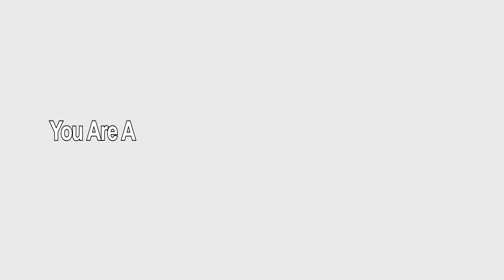Behind the Scenes (Fatboiz Comedy)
Today's Episode makes it the 50th Episode of our skits AND WE WANT TO SAY A VERY BIG THANK YOU TO EVERYONE THAT HAS BEEN WATCHING AND SHARING OUR VIDEOS.